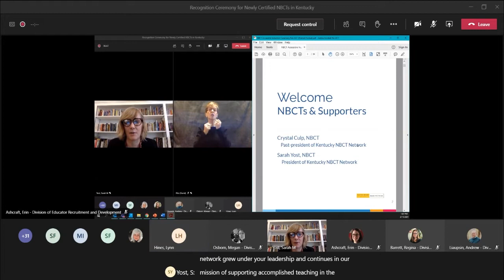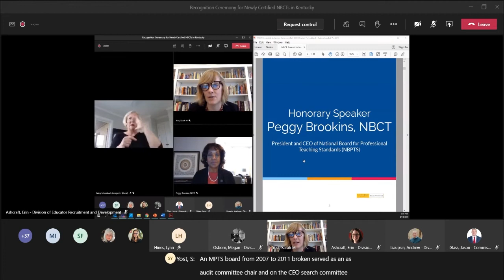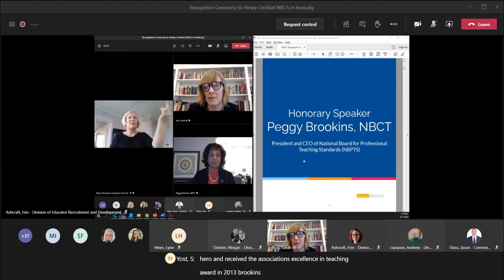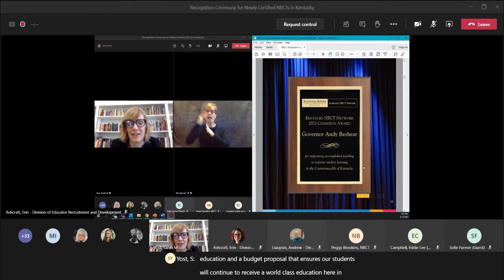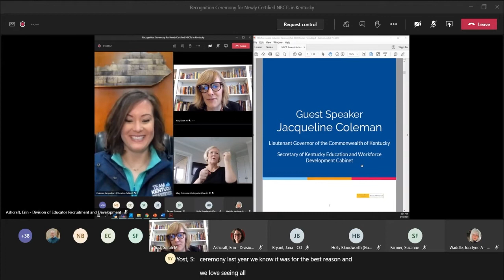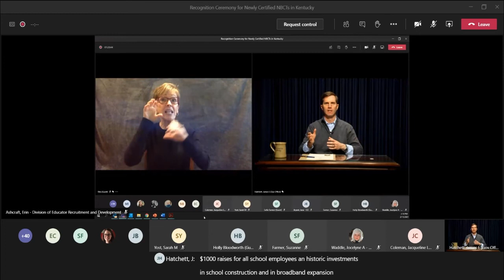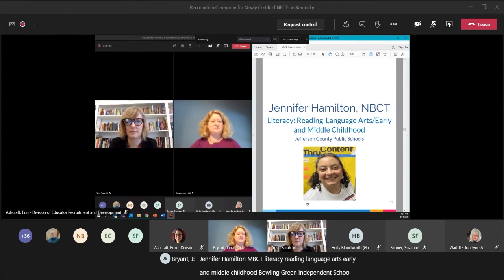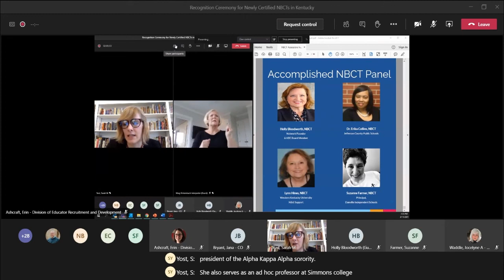NBCT Recognition Virtual Ceremony